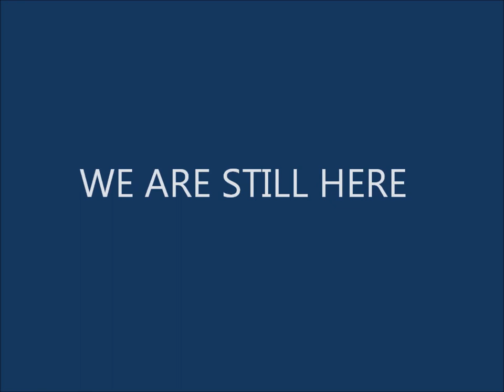"We are Still Here"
Slides to accompany a Chala Nattai exploration inspired by the song Edhaya Gathi. Initial goal was just recording on Korg Pa600 and check out an annoying resonance with the built-in Violin multi sample. But decided to not pass on the serendipity. So, I also did not spend time on getting the rhythm/accompaniment to be in sync with the melody sequence. Used my custom edited Violin, a coarse slow attack Violin, and Analog Strings 1&2 for the instruments. Rhythm is a Roopak Thaal variety from Pa500 Indian set.